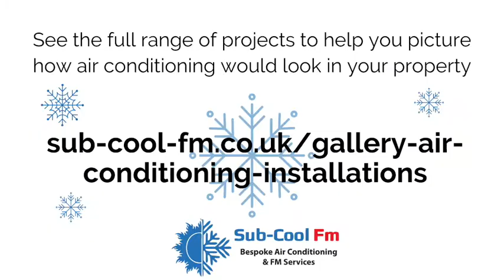SubCool FM home air conditioning gallery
We are often asked for pictures of completed installations to help guide customers to the “perfect” air con unit and solution.

Our gallery will help you see how climate control would look in your home or business.  It shows diverse projects in a range of property types. We also have plenty of information and resources on our website to help you consider your options, or please give us a call and we’ll happily answer any questions.